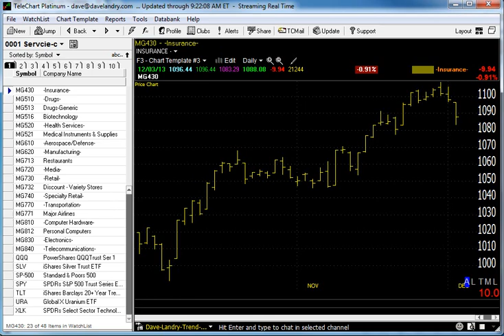12/04/13 Dave Landry's Market In A Minute